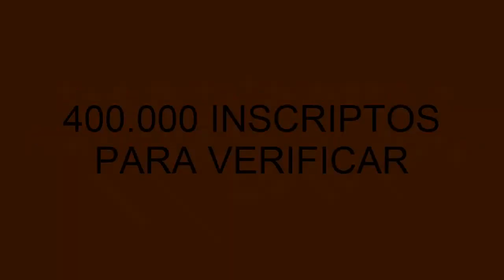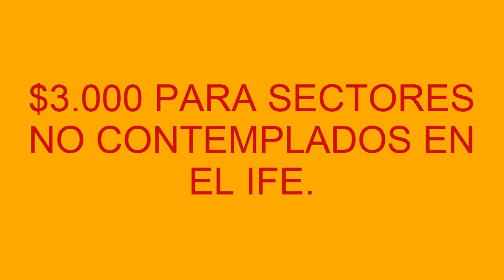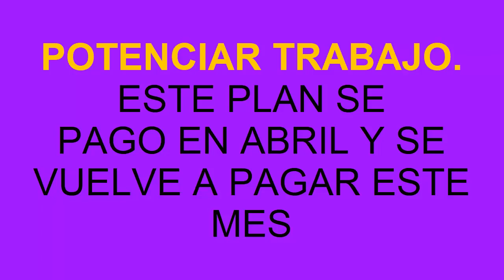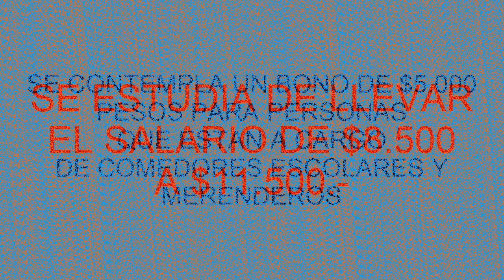💖[3000 Pesos] 🇦🇷NUEVO Bono y Más Sobre El REFUERZO IFE!✌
En un nuevo gesto del Gobierno tendiente a ayudar a los sectores más necesitados en medio de la pandemia, el Ministerio de Desarrollo Social dispondrá de un bono complementario de 3.000 pesos para los beneficiarios de planes sociales sólo por el mes de junio y evaluará en adelante un incremento en el salario social complementario que hoy es de $8.500 mensuales.

Este nuevo Bono se suma al Rfuerzo ife que el gobierno esta dando de ayuda a los sectores con trabajo informal, trabajadoras de casas particulares y monotributistas de las clase A y B.

Estos bonos son extraordinario aunque dejan ver la posibilidad de que se vuelvan a ofrecer en caso de que la situación así lo requiera.